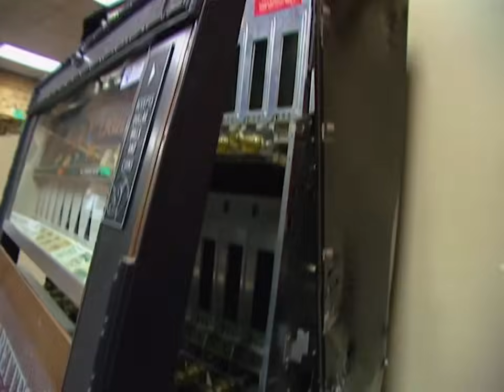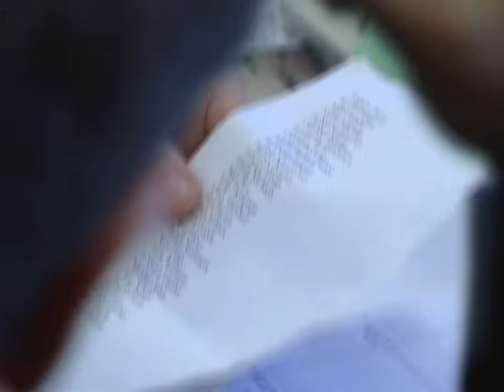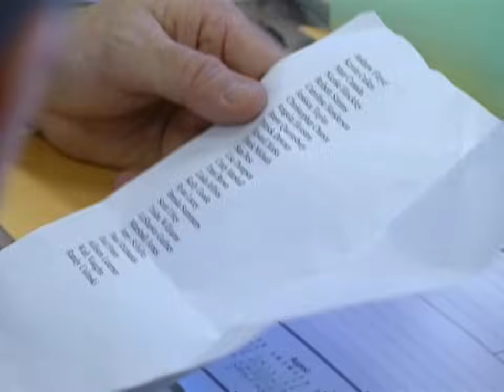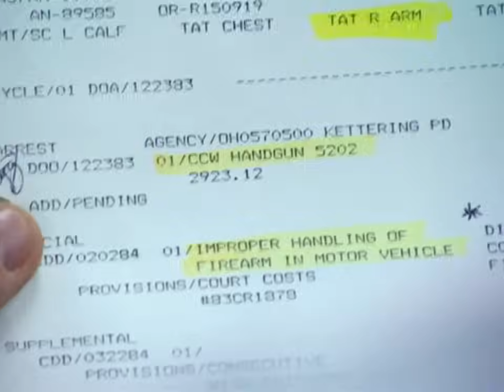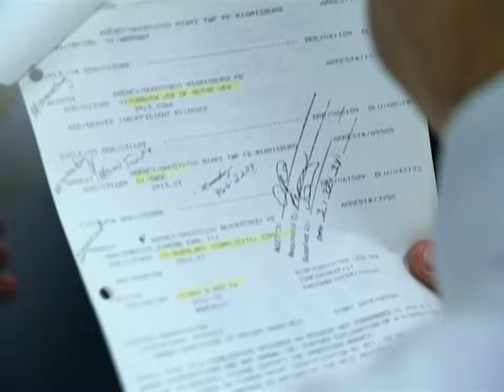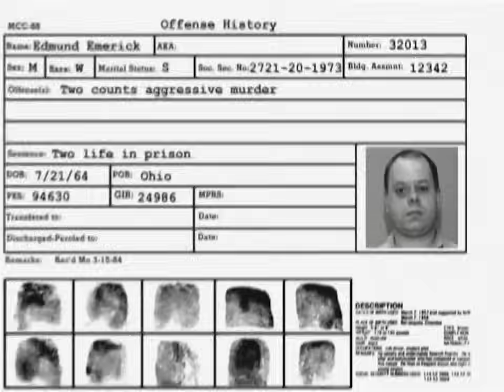Traduit en justice sur des preuves trouvées sur des bases banales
Même les objets ordinaires, lorsqu'ils sont utilisés pour tuer, contiennent suffisamment de preuves pour que les médecins légistes puissent reconstituer les meurtres les plus compliqués.